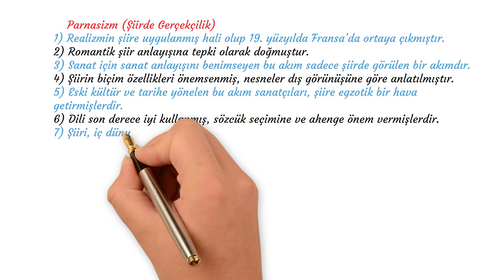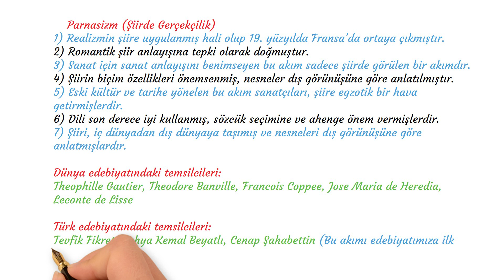Parnasizm (Şiirde Gerçekçilik)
Edebi Akımlar (Sanat Akımları)
1) Realizmin şiire uygulanmış hali olup 19. yüzyılda Fransa’da ortaya çıkmıştır.
2) Romantik şiir anlayışına tepki olarak doğmuştur.
3) Sanat için sanat anlayışını benimseyen bu akım sadece şiirde görülen bir akımdır.
4) Şiirin biçim özellikleri önemsenmiş, nesneler dış görüşüne göre anlatılmıştır.
5) Eski kültür ve tarihe yönelen bu akım sanatçıları, şiire egzotik bir hava getirmişlerdir.
6) Dili son derece iyi kullanmış, sözcük seçimine ve ahenge önem vermişlerdir.
7) Şiiri, iç dünyadan dış dünyaya taşımış ve nesneleri dış görünüşüne göre anlatmışlardır.
Dünya edebiyatındaki temsilcileri:
Theophille Gautier, Theodore Banville, Francois Coppee, Jose Maria de Heredia, Leconte de Lisse
Türk edebiyatındaki temsilcileri:
Tevfik Fikret, Yahya Kemal Beyatlı, Cenap Şahabettin (Bu akımı edebiyatımıza ilk tanıtan kişidir.)